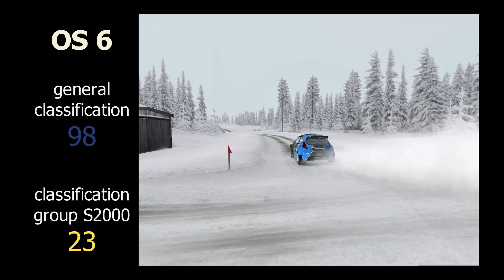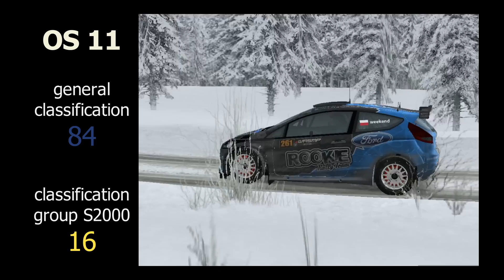WRSMP 2013 Rajd Lotos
Relacja z pierwszego rajdu zaliczanego do cyklu WRSMP